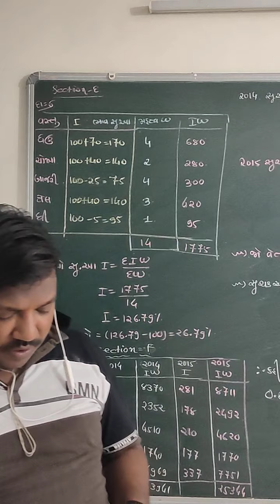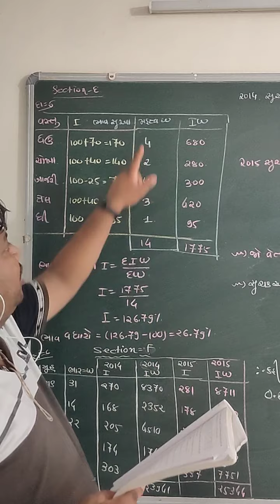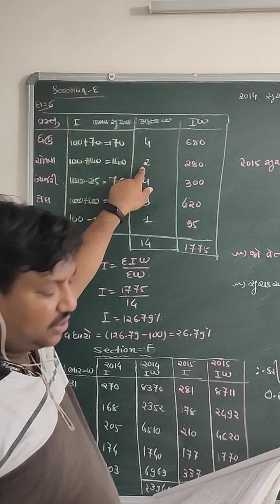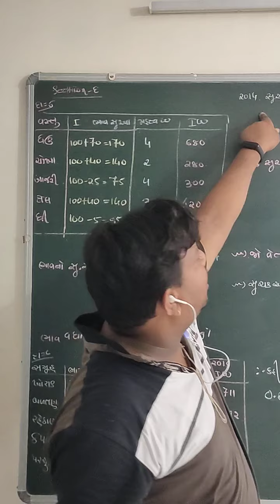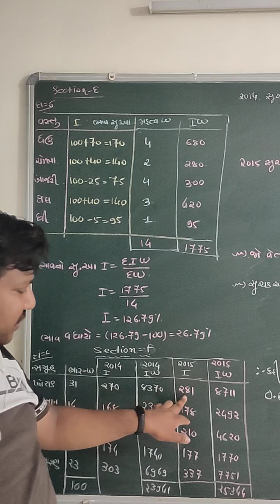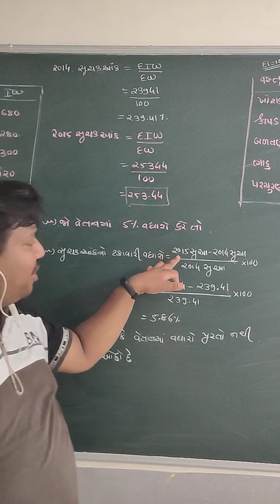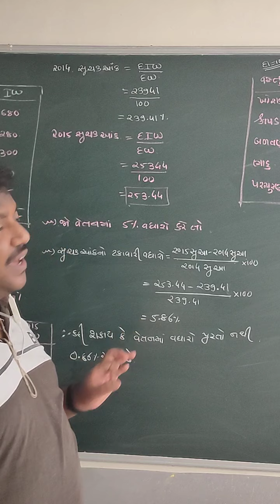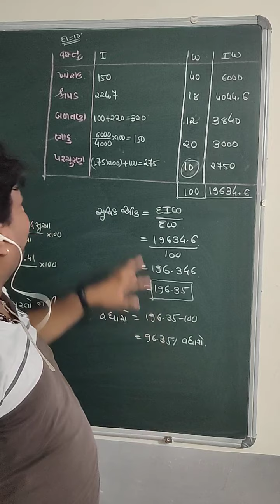GUJRAT BOARD-CLASS-12-આંકડાશાસ્ત્ર -CH,-1-માં સ્વાધ્યાય -૧માં વિભાગ -E-૬ વિભાગ -F-૬,૧૦